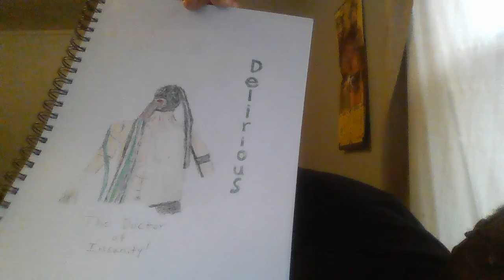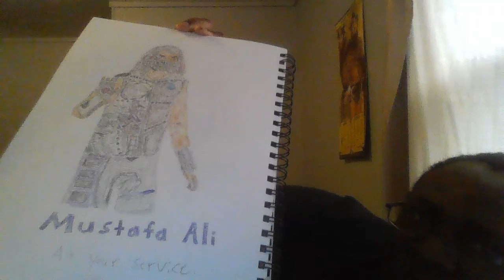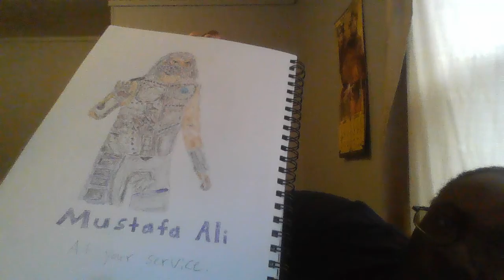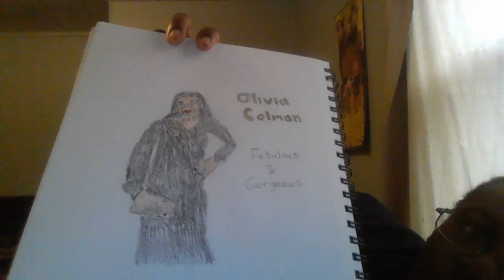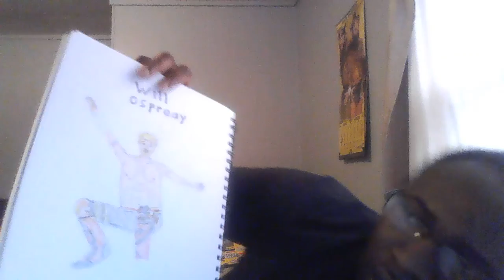Denzel's Artistic Pictures Part 7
Drew Pictures of Ring Of Honor Wrestling fellows like Nigel McGuinness, Austin Aries, Delirious, Jimmy Jacobs, & Kenta. Even Drew pictures of Jushin "Thunder" Liger, Bret " The Hitman " Hart, Will Ospreay, and Famous British Actress Olivia Colman.